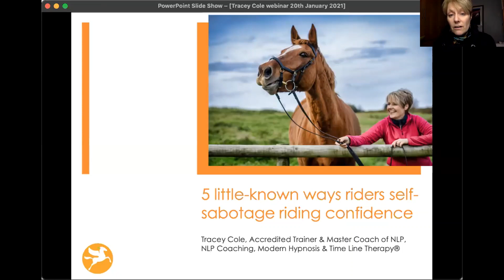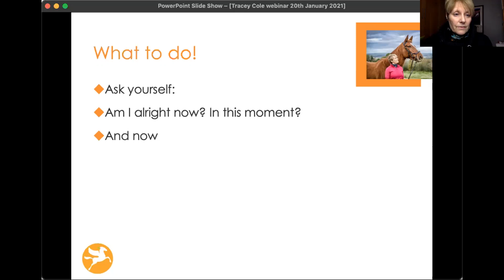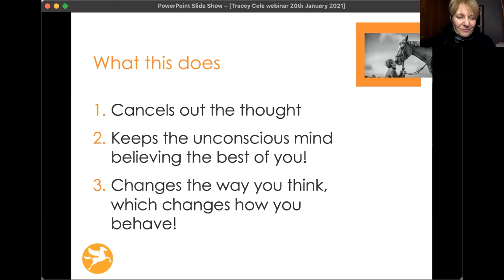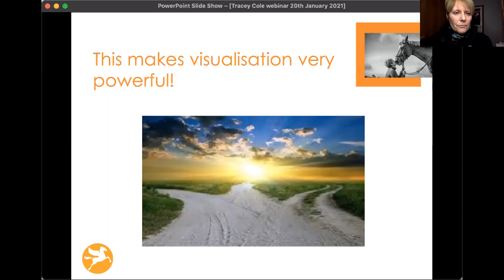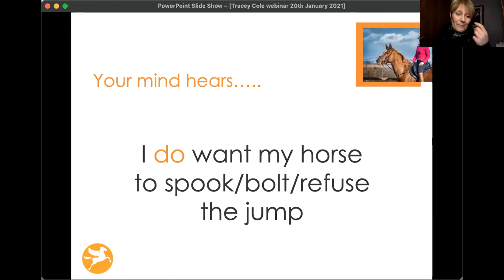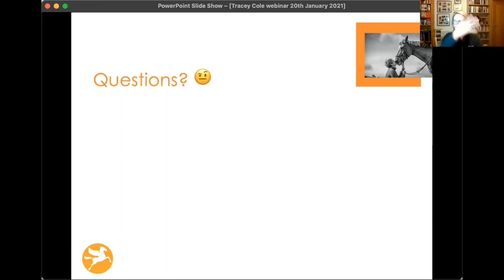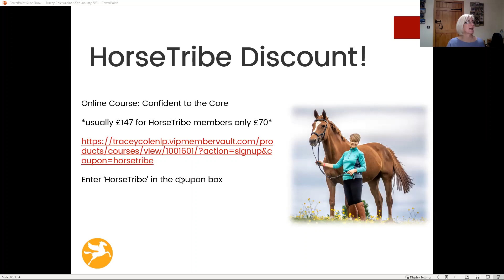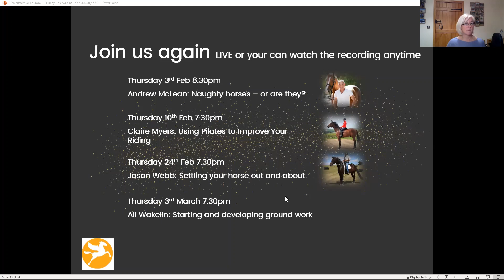Tracey Cole: Conquering confidence problems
Have you ever worried about getting on? Decided you rather not go on a particular hack because you scared of what might happen? Experienced overwhelm when you’re supposed to be having fun in a jumping lesson? So many of us find ourselves struggling with riding nerves when we should be having a wonderful time with our four-legged friends. If this is you, you will love this webinar!

We are delighted to welcome NLP trainer and coach Tracey Cole to the HorseTribe. In this, her first webinar with us, she will be helping us to:

-Find out 5 little-known ways in which riders self-sabotage their riding confidence

-Learn how to overcome each undercover sabotage mistake

-Have practical takeaways to use before your next ride